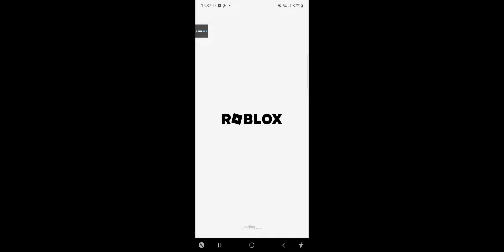idk this is not NOOB TO PRO GUYS 🤯